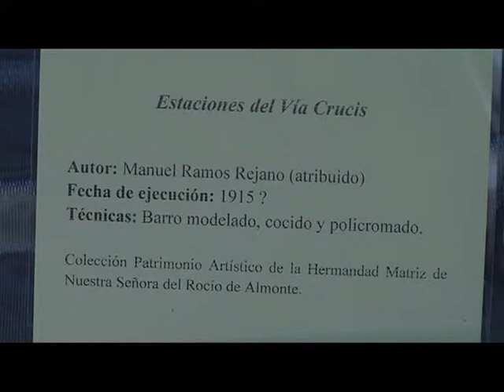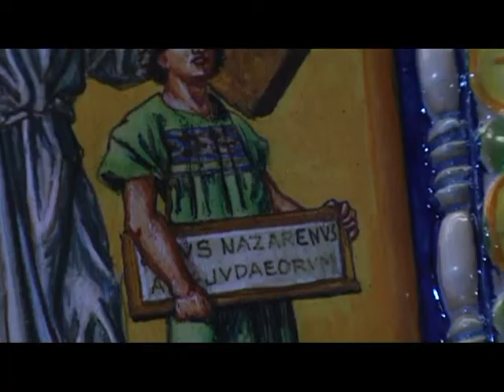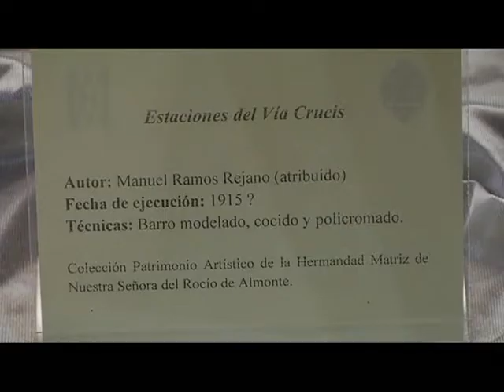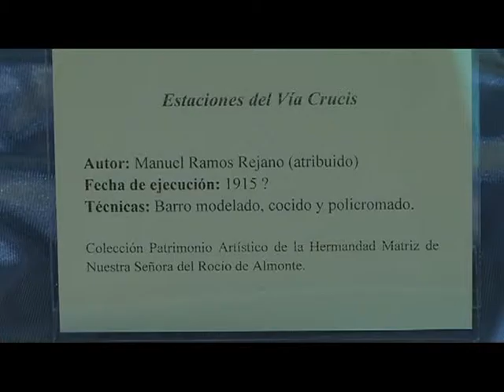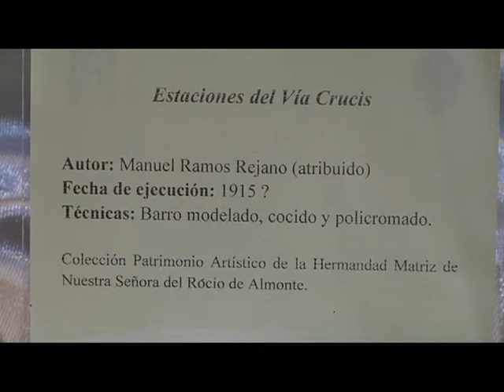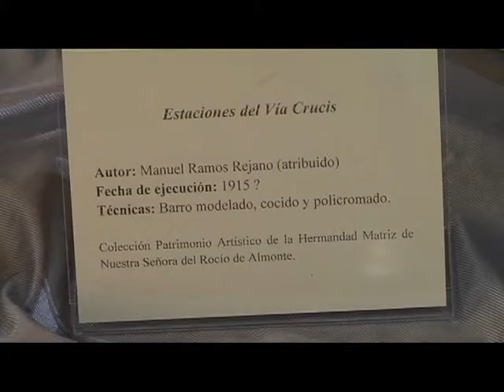EXPO VIA CRUCIS TESOROS ROCIO 12/4/2017